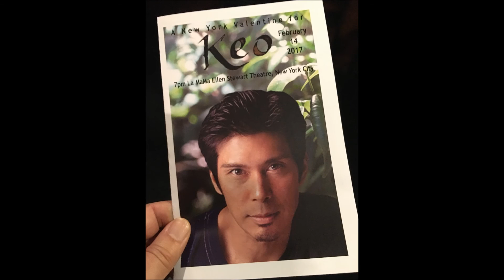A NEW YORK VALENTINE FOR KEO - "In My Heart I Know" performed by Scott Katsura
Keomailani Joseph Woolford (January 26, 1967 - November 28, 2016) was beloved by the New York community of hula dancers, theater artists, musicians, those from and those who love Hawai'i, and all who were touched by his Spirit of Aloha. A man of extraordinary talent and achievements, Keo's greatest legacy may be the kindness, humility, and generosity he extended to all. He once said, "I do my best to fill my mind with empowering thoughts and ideas that celebrate the notion that we are capable of all things." Keo inspired the best in all of us.

A NEW YORK VALENTINE FOR KEO
February 14th, 2017
La MaMa Ellen Stewart Theatre, New York City
Director of Event: Roberta Uno
Song Title: "In My Heart I Know"
Performed by: Scott Katsura
Background Vocals & Arrangement: Keo Woolford